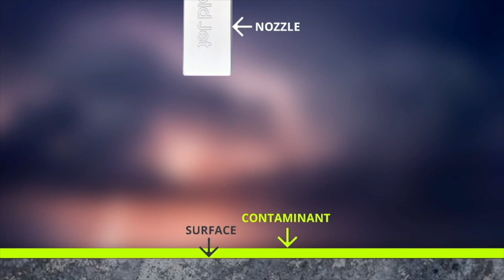Cold Jet Dry Ice Blasting - Gas Cylinders (Old Sticker Removal!)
Dry ice blasting removes adhesives much more effectively than traditional methods because the lower temperature weakens the adhesive bond. Many industries are now using this method to remove old labels (stickers) from gas cylinders that are being recycled. Because abrasive methods produce heat, they cannot effectively remove some adhesive materials.

Safely and quickly remove old stickers from gas cylinders, without harmful chemicals and without damaging the surface.
Dry ice blasting eliminates abrasive and timely manual cleaning, while also prolonging equipment life and decreasing equipment replacement costs.

Dry ice blasting is non-abrasive and does not produce secondary waste, which leads to more regular cleaning and prolonged equipment life.

Cleaning with Cold Jet Dry Ice Blasting Provides:

No secondary waste
Reduced cleaning time (up to 80%)
Increase in Quality standards
Clean-in-place, no cooldown, with minimal disassembly
A non-abrasive clean that won’t damage substrates
Non-conductive process
Media entrapment elimination
Increased operator safety
An environmentally responsible clean

Cold Jet Australia Pty.Ltd.
QUESTION — Have a question about Dry Ice Blasting, How dry ice blasting works, Cleaning with dry ice, Dry Ice Production, or Anything Else? Post in the comments section of this video!